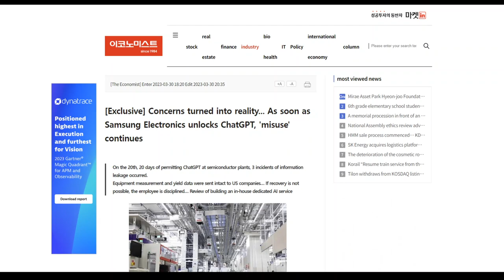Business Policy for ChatGPT and Public AI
This video is wake-up call for companies to have a cybersecurity policy to tackle ChatGPT usage.